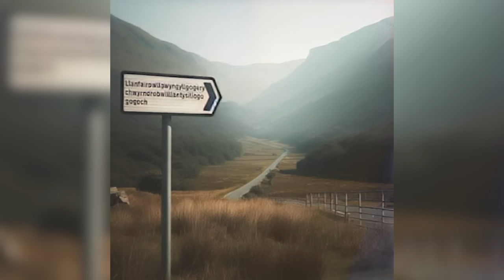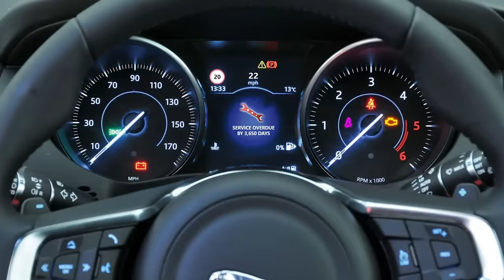AI-Generated Top Gear: Cymru Special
Cheese is mightier than the sword.

Tony Blair and Boris Johnson AI models made by Hallow on AI Hub.